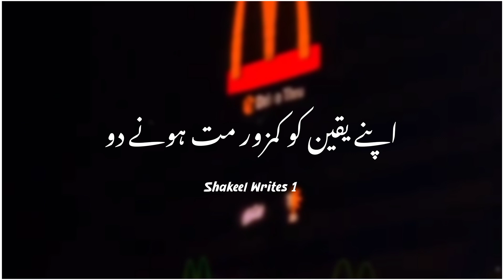Apne Yaqeen Ko Kamzoor Mat Hone Do 💔🥀 || Heart Touching Poetry || Sad Urdu Poetry Status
Allah Ki Mohabbat Ky Alawa 🌼💙 || Most Beautiful Words || Heart Touching Poetry || Shakeel Writes 1

Tahzeeb hafi New Poetry 2021 || Urdu Lyrics Status || Sad Shayari In Urdu || Urdu Lyrics Status

Log Aate Hain Bahut 🥺😢 || Sad Shero Shayari Whatsapp Status || Urdu Lyrics Status

Parizaad Poetry Status 👑🖇️ || Sad Urdu Status || Sad Poetry Status || Urdu WhatsApp Status

Log Letay Hain Maza Zikar Tumhera Kar Ke 📎🔐 || Very Heart Touching Poetry || Sad Urdu Poetry

Your Quarries

Urdu Poetry
Iqbal Poetry
Ahmad Faraz Sad Quotes In Urdu
Ghalib Poetry
Ghalib Poetry
Barish Shayari
Friendship Shayari
Dost Poetry In Urdu
Munafiq Poetry
Attitude Status

Hashtag #️⃣